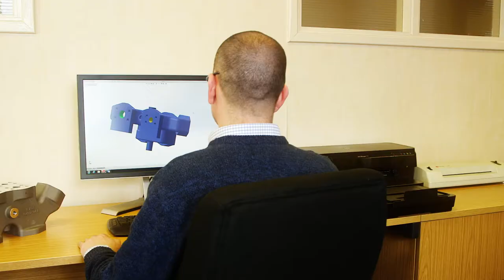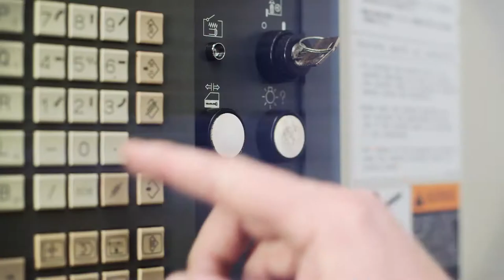HarrisonCastings Jan 2018 HD